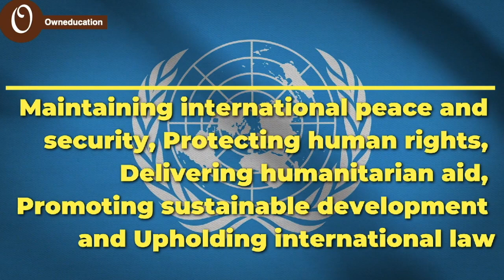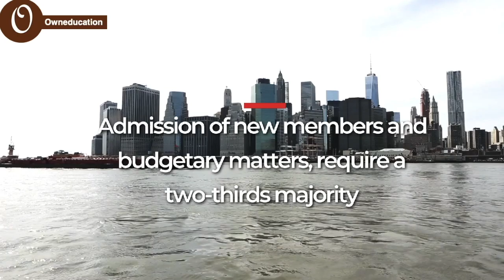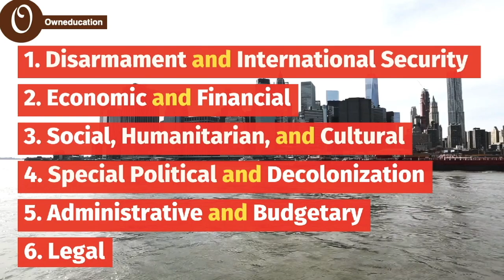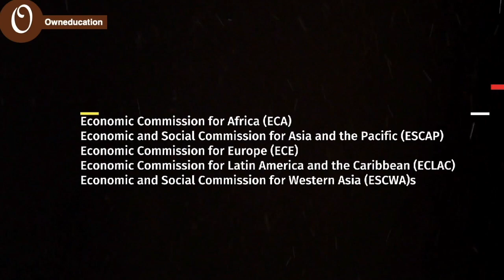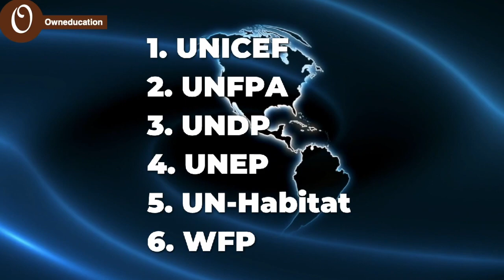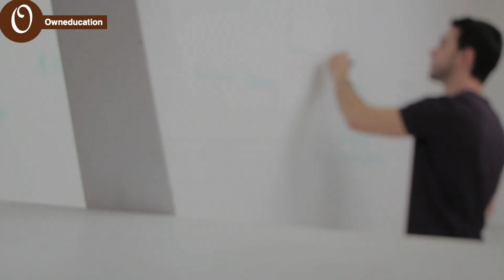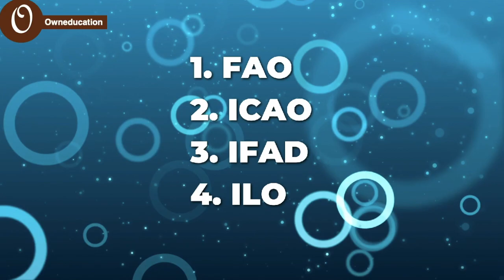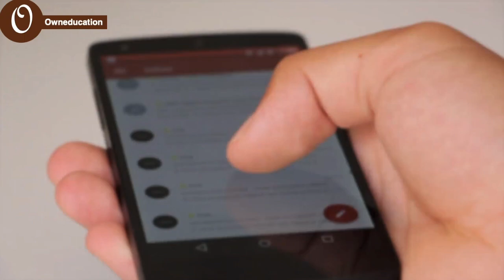United Nations & its organs | Formation | UN Structure & Functions | How Does The UN Work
The United Nations is an international organization founded in 1945. Currently made up of 193 Member States, the UN and its work are guided by the purposes and principles contained in its founding Charter.

The UN has evolved over the years to keep pace with a rapidly changing world.
But one thing has stayed the same: it remains the one place on Earth where all the world’s nations can gather together, discuss common problems, and find shared solutions that benefit all of humanity.

The UN’s Membership has grown from the original 51 Member States in 1945 to the current 193 Member States.
All UN Member States are members of the General Assembly.  States are admitted to membership by a decision of the General Assembly upon the recommendation of the Security Council.

The United Nations coordinates its work with the funds, programmes, specialized agencies and other organizations of the UN System.
The United Nations itself is one part of the UN System. Cooperation between the UN and the other entities of the UN system is essential in order to achieve the purposes of the Organization laid out in the UN Charter.
Since its Charter was written, the United Nations has been mandated to do new work which was not envisioned at the time of its creation. The Organization has set goals to build a more sustainable world, and it has agreed to collective action to slow down climate change.
As the problems facing humanity have grown, the work of the United Nations has also grown.